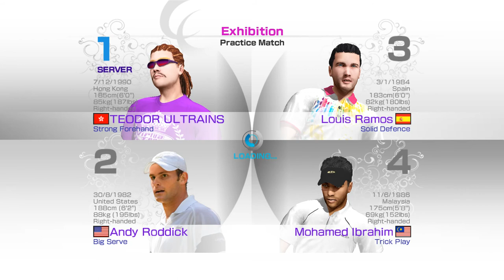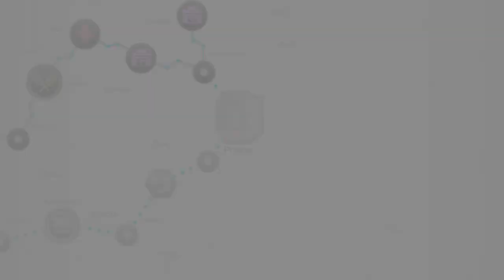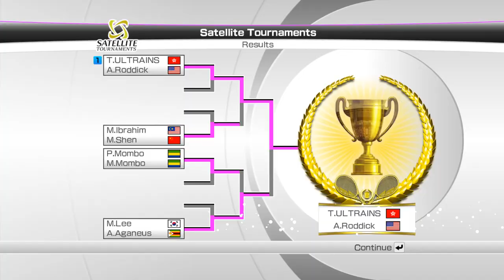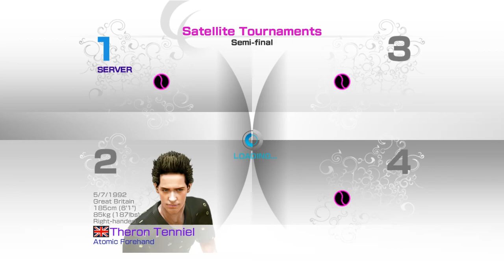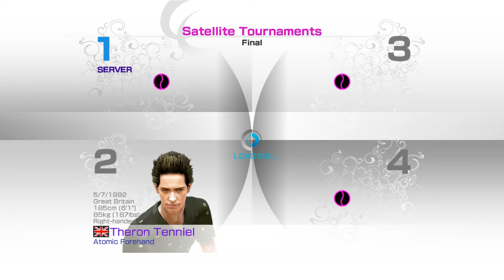Virtua Tennis 4 - London Tournament